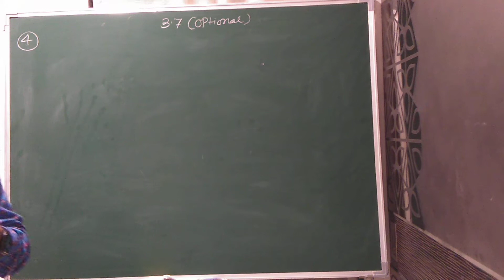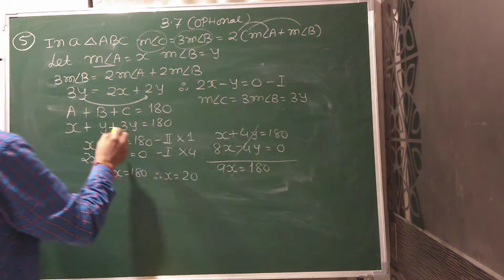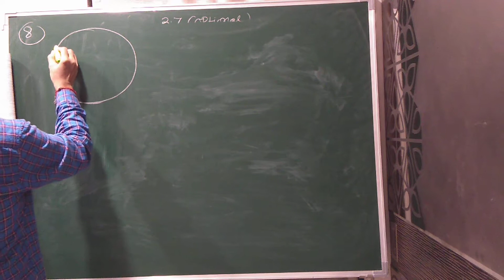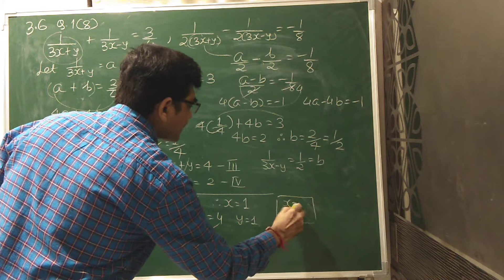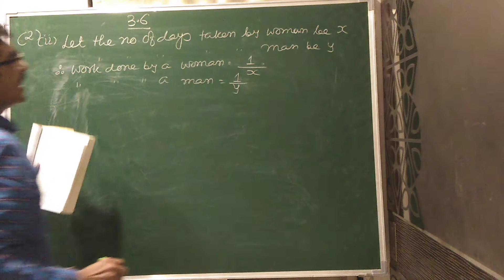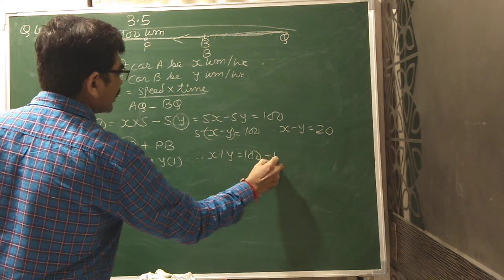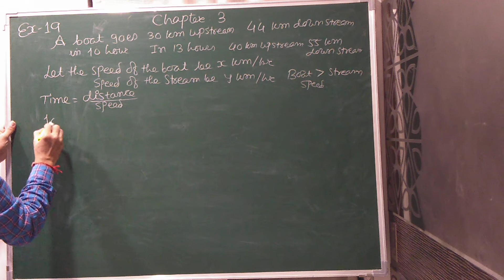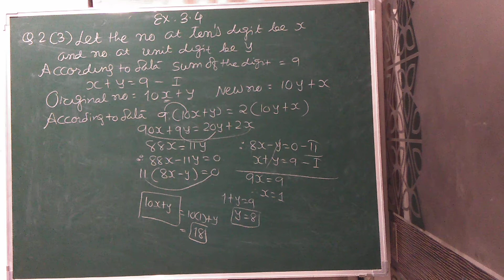Chapter 3 Maths Doubt session.